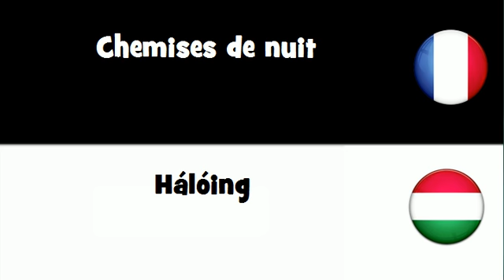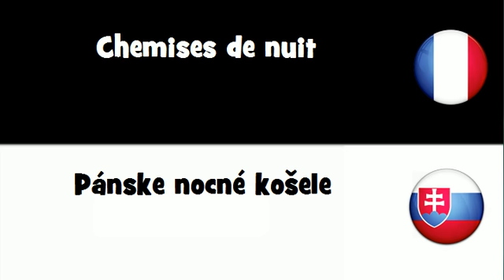Dites le en 20 langues # Chemises de nuit